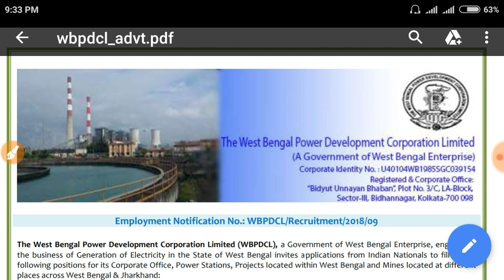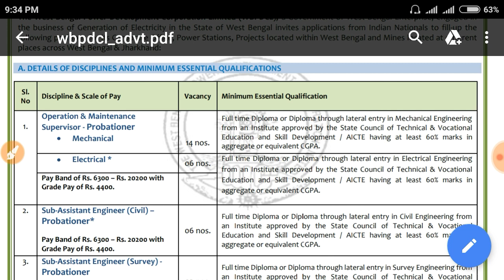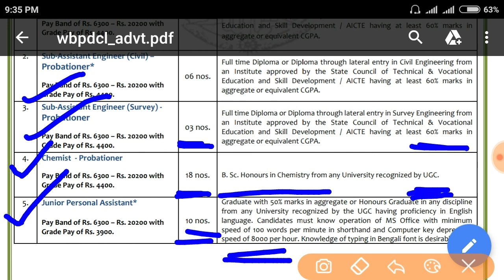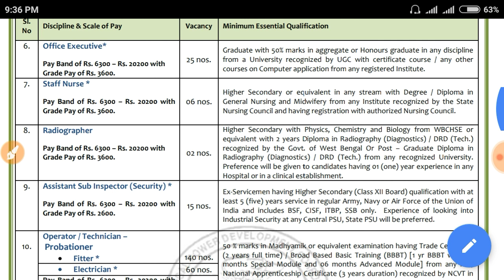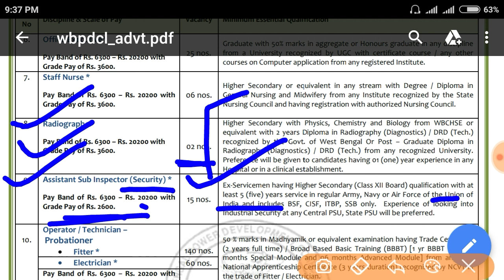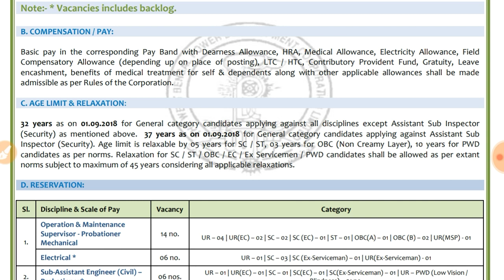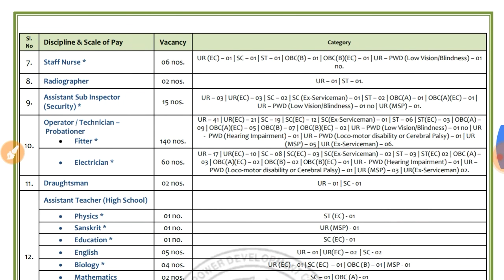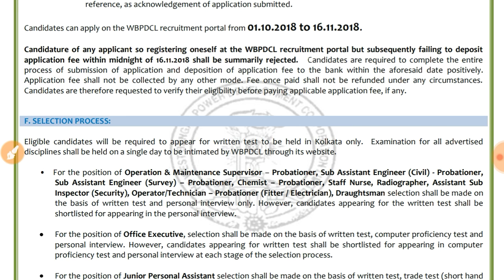WBPDCL Recruitment 2018 full deatils